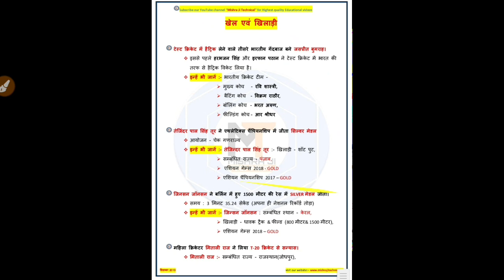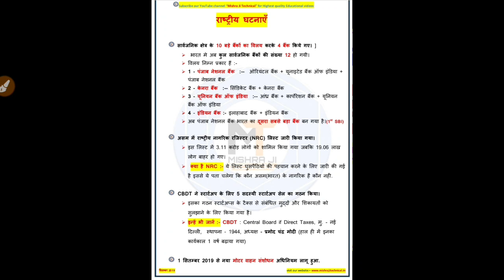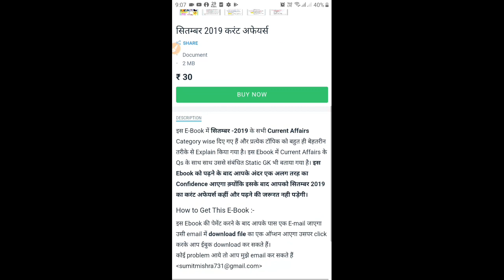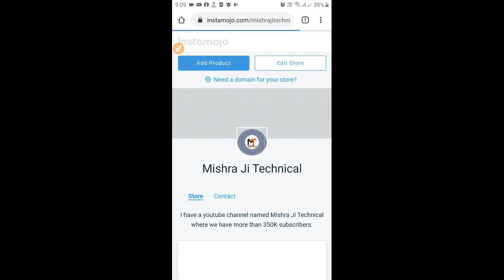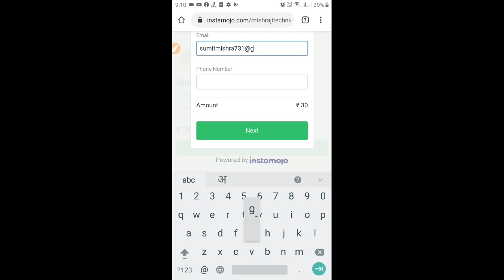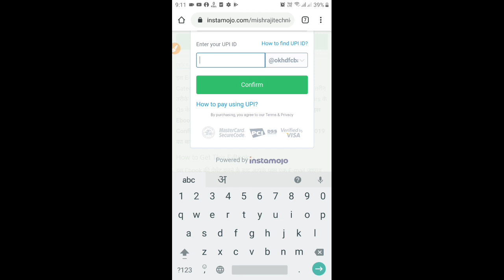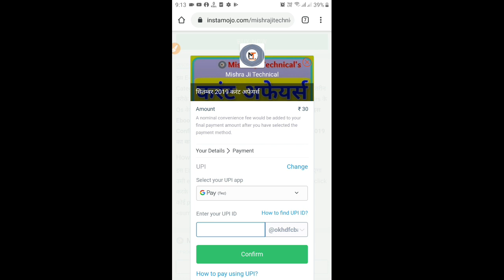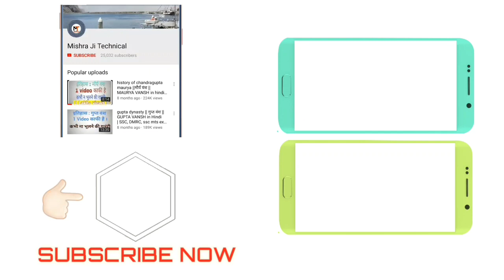अब Current Affairs रटना बंद🔥🔥🔥सितंबर 2019 Current Affairs E-Book Launched🔥🔥👇👇👇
1 october current affairs
2 october current affairs
3 october current affairs
4 october current affairs
5 october current affairs
6 october current affairs
7 october current affairs
8 october current affairs
9 october current affairs
10 october current affairs
11 october current affairs
12 october current affairs
13 october current affairs
14 october current affairs
15 october current affairs
16 october current affairs
17 october current affairs
18 october current affairs
19 october current affairs
20 october current affairs
21october current affairs
22 october current affairs
23 october current affairs
24 october current affairs